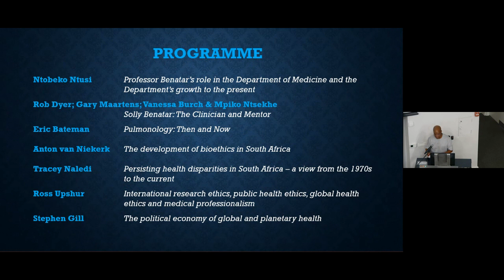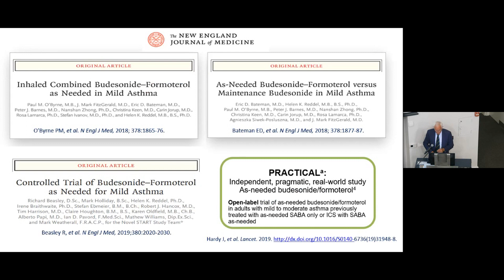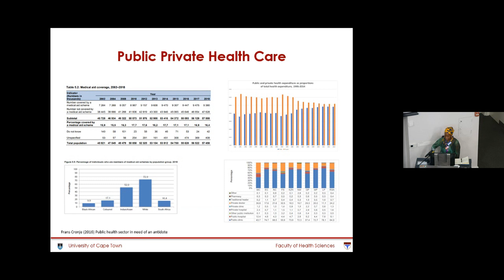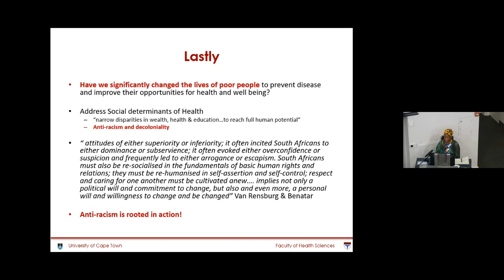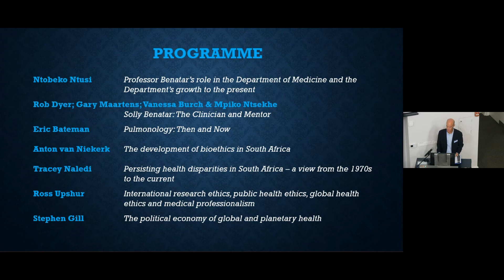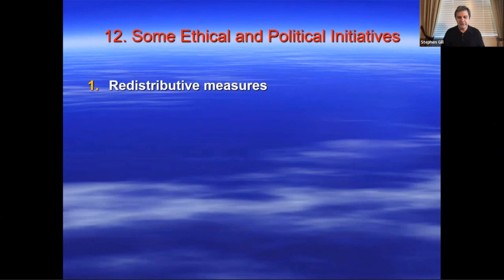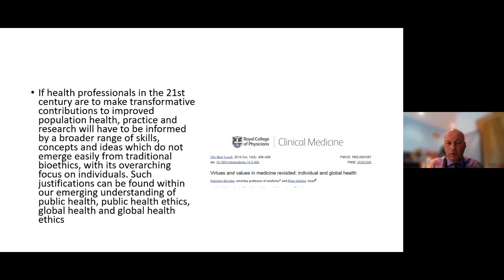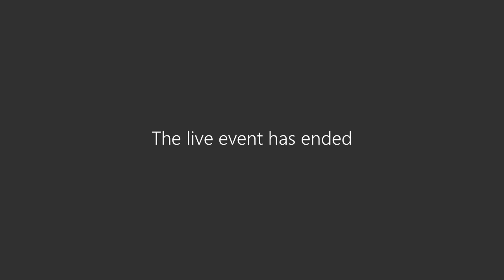Professor Benatar Symposium 10 March 2022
Symposium arranged by the Department of Medicine UCT/GSH in honour of Emeritus Professor Solly Benatar's 80th Birthday
10 March 2022